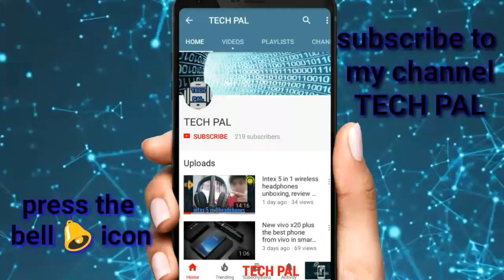Electroplated bumper hard case for vivo y53 unboxing and review